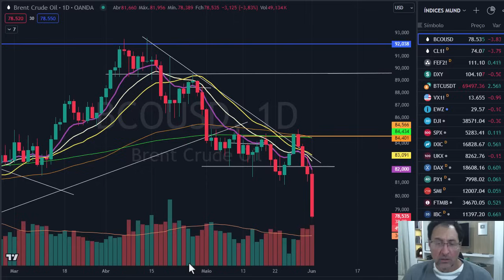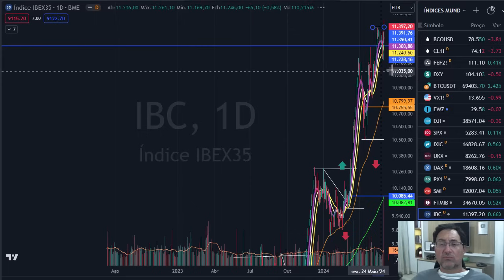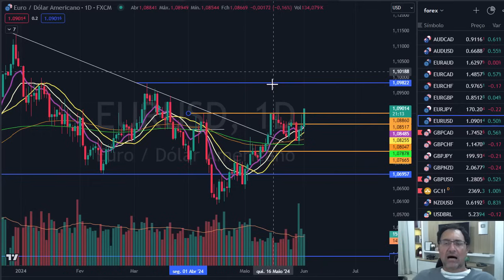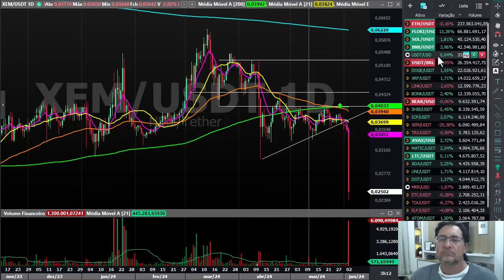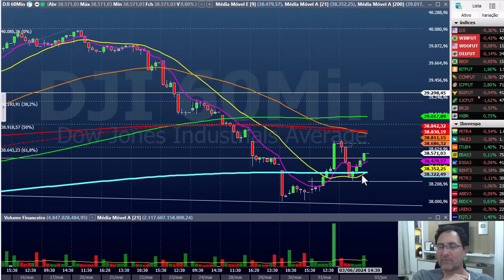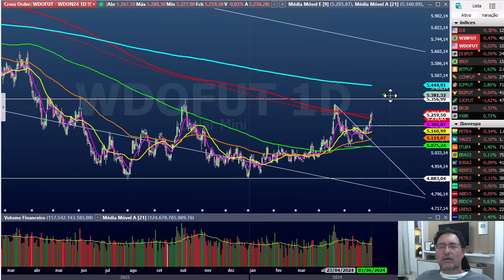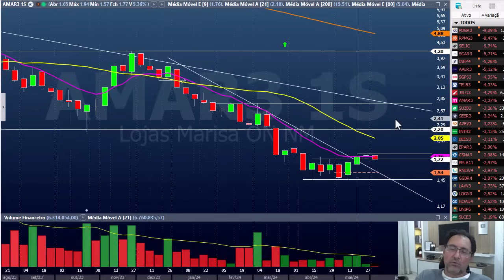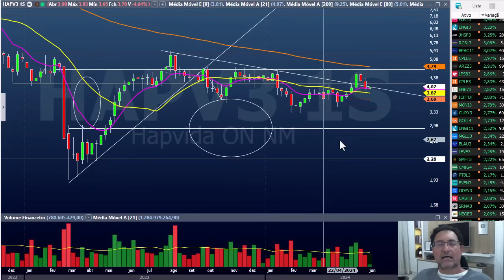Fechamento dia 3 Junho